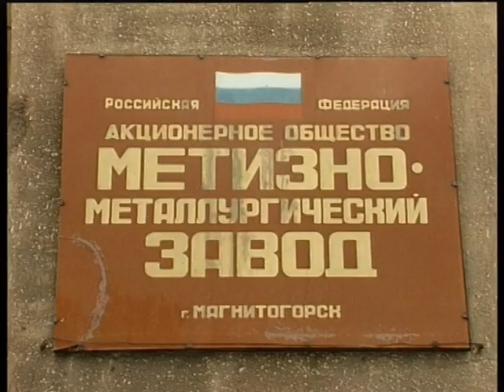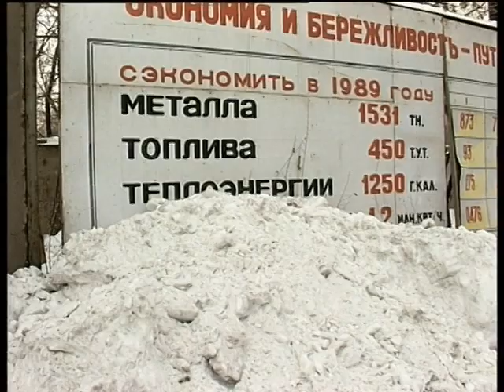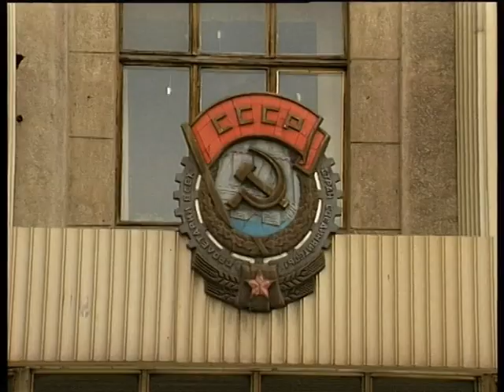MMMZ ned new director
Магнитогорский корреспондентский пункт ЧГТРК - выборы на МММЗ, Magnitogorsk correspondent offise off ChGTRK - MMMZ ned new director